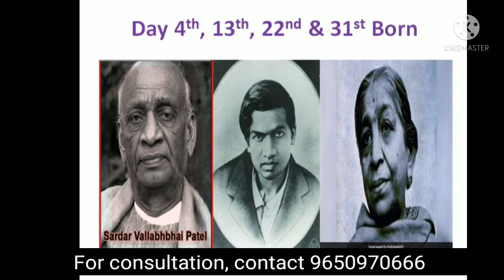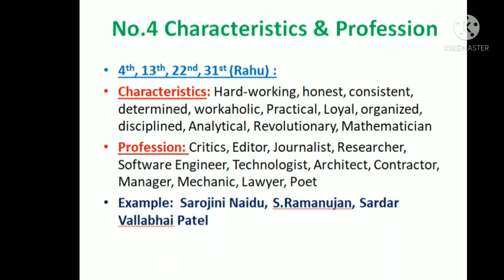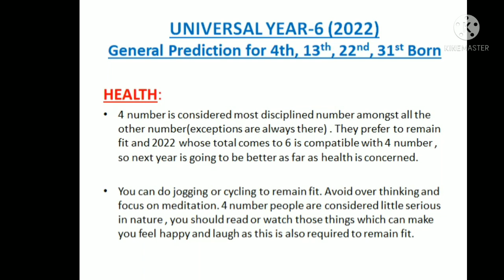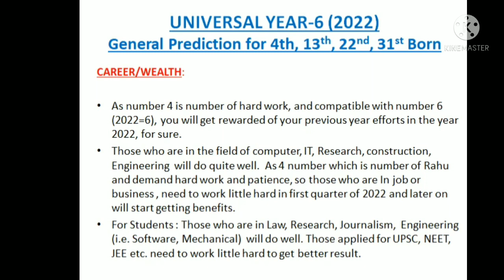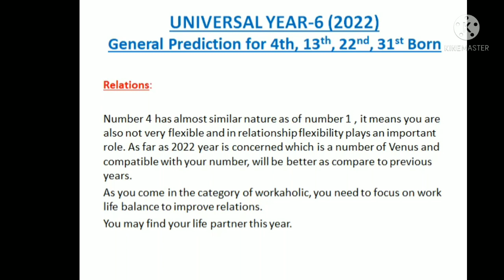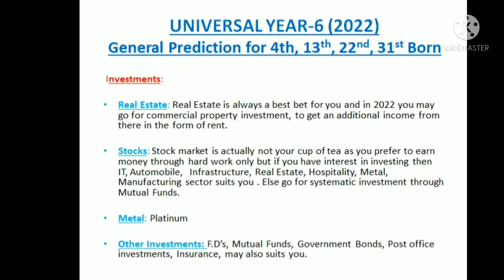2022 prediction for Number 4 born on 4th/13th/22nd/31st| Income |Health| Wealth| Investments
Year 2022 prediction for Number 4. Those born on 4th, 13th, 22nd, 31st, how year 2022 is going to be for them in terms of Income, Wealth, Health, Investments, stocks, relations etc.